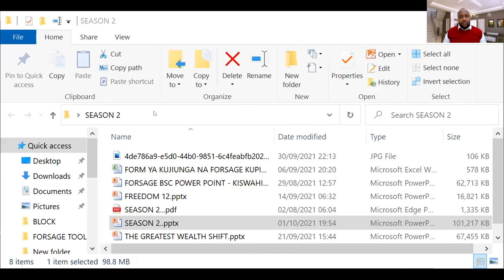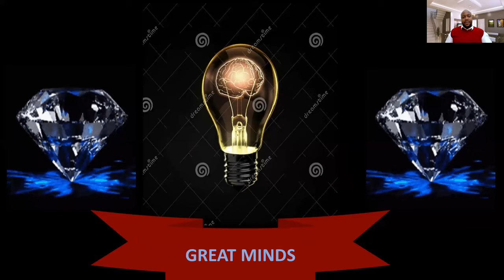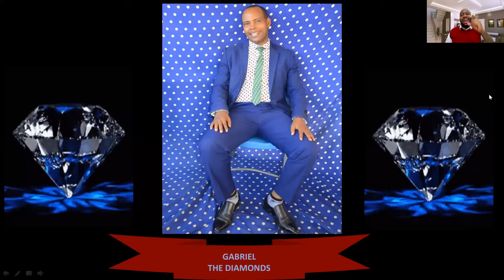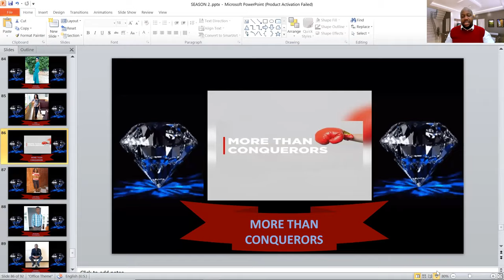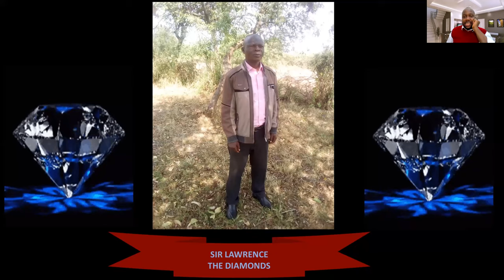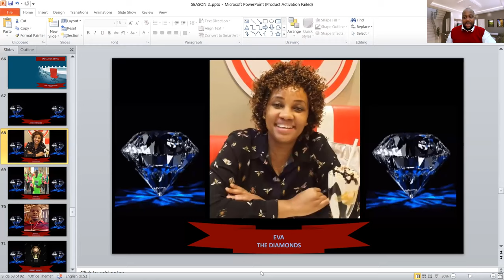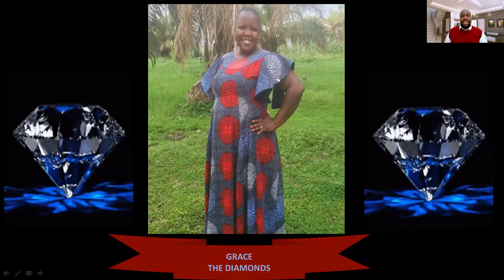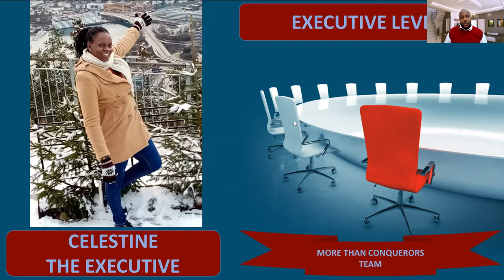MAHAFALI YA 10 YENYE KAULIMBIU YA UBUNTU INAYOSISITIZA KUA KITU KIMOJA NA KUSAIDIANA